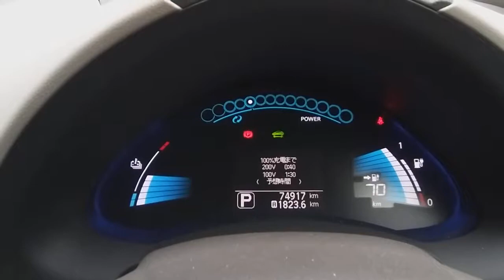2011 Nissan Leaf(1)